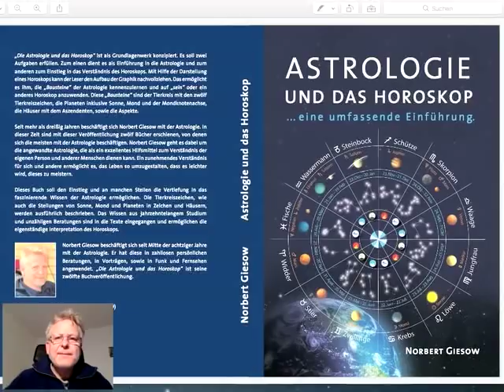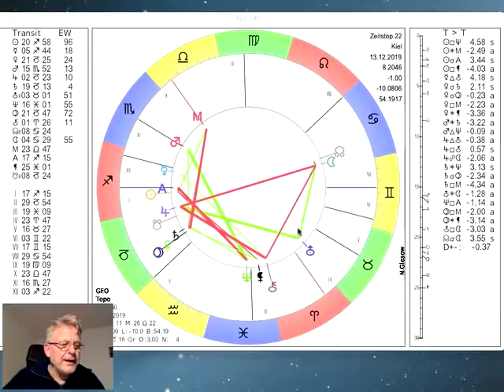Tageshoroskop Freitag 13. Dezember 2019 "Die Aussichten zum Wochenende"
und präsentieren das Tages-Horoskop vom 13. Dezember 2019 interpretiert vom Astrologen Norbert Giesow (Tel.0431-94688). Nach dem Vollmond ist der Mond abnehmend und bewegt sich durch den Krebs, um am Sonntag morgen um 4.57Uhr in den Löwen zu wechseln. Venus trifft heute nachmittag um 16.15Uhr aus Pluto und verlässt dann die Konjunktion von Saturn und Pluto, weitere Aspekte zum Wochenende im Video...

Vortrag Aussichten 2020 am 3. Januar 2019